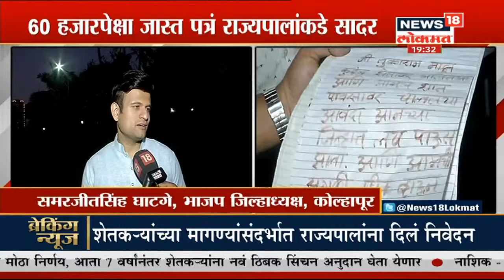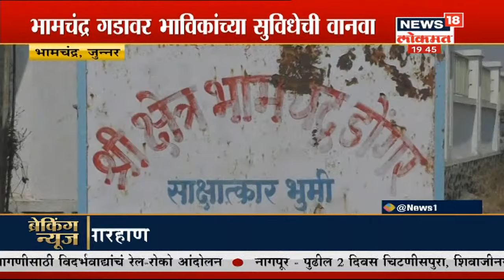महाराष्ट्र विधानसभा : ग्रामपंचायत सुधारणा विधेयक मंजूर । Mulukh Maharashtra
महाराष्ट्र विधानसभा : ग्रामपंचायत सुधारणा विधेयक मंजूर, सरपंचाची थेट निवडणूक रद्द Mulukh Maharashtra watch the latest updates

/News18Lokmat